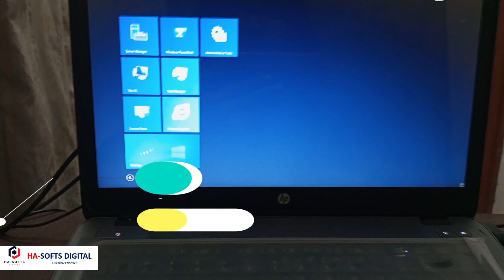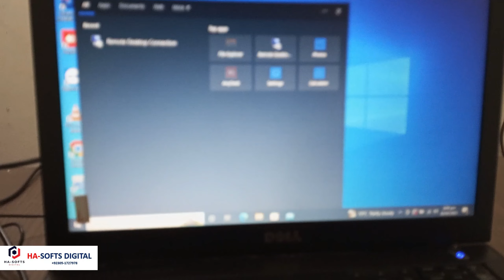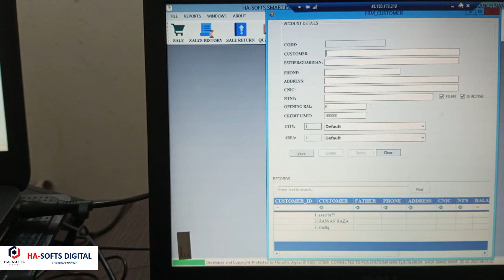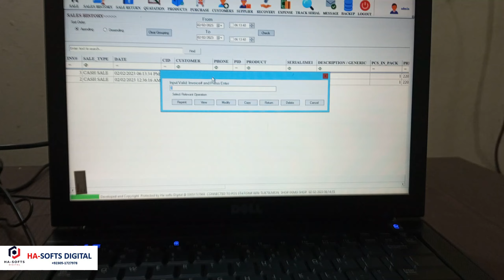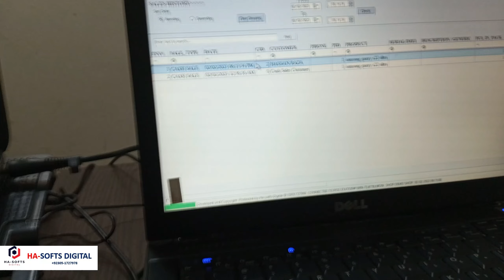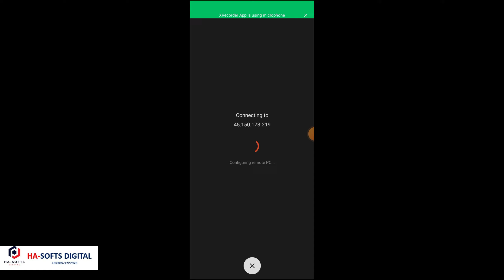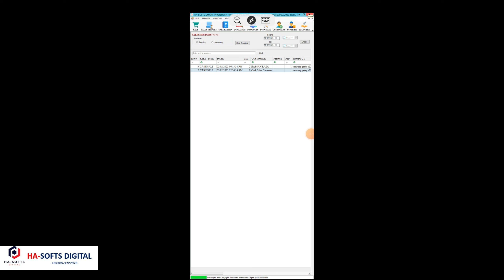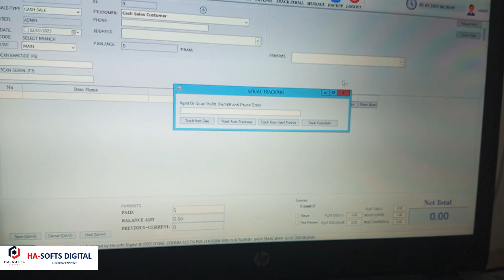Online Cloud Based Pos Billing Software | For All Kind Of Business Run Software From Any Location